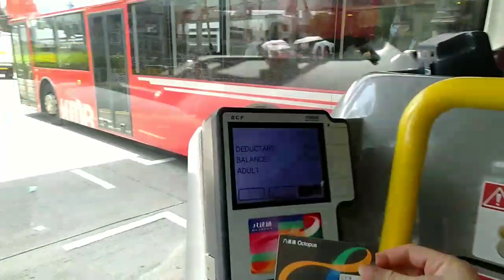Sunflower Farm|Tiis ganda kahit super init, worth it ang pagpunta,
How to go there:
Just ride mtr going to yuen long station, then exit G2,across the bridge go down left side, then take a bus 76k going to shek wu wai, then cross the street and walk going to san tin flower farm.. Just watch my video for the direction ty